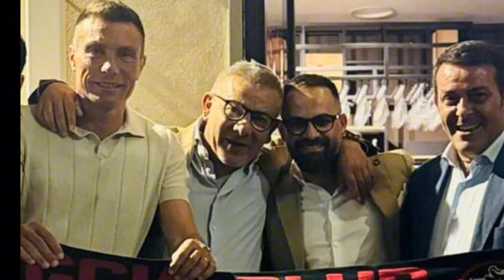Il Foggia ufficializza gli ingaggi di Brambilla e Roma.